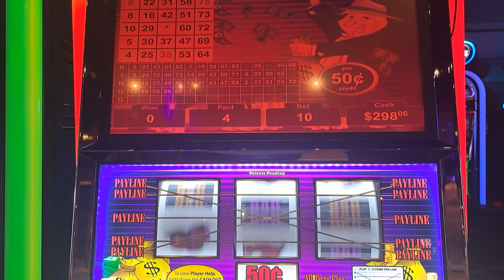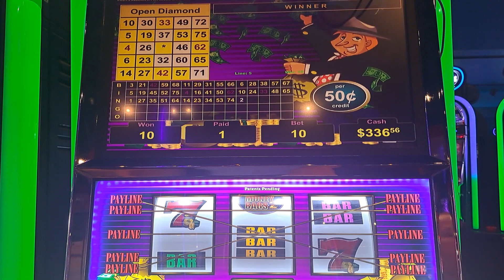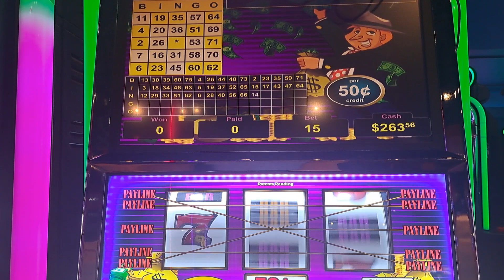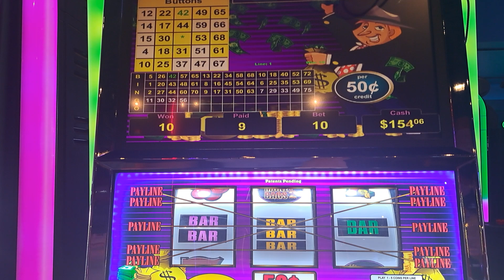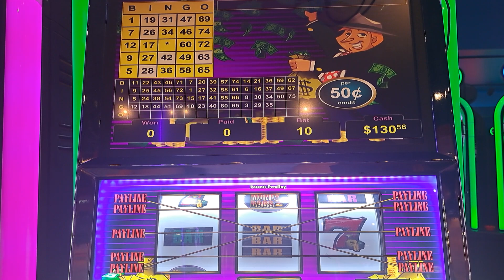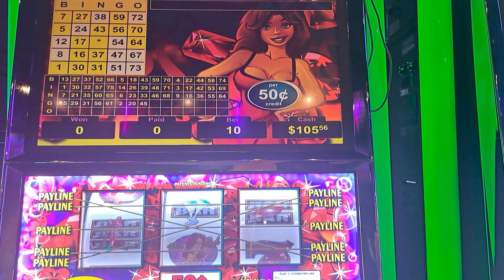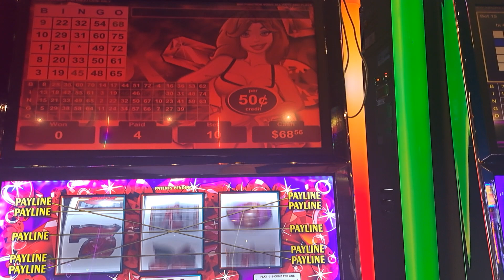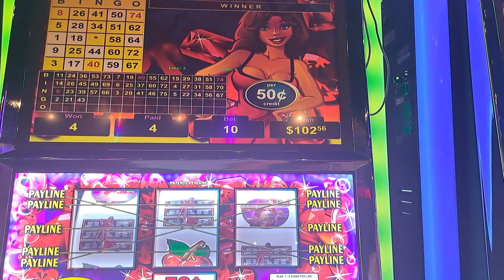That's Why They Call It Gambling.